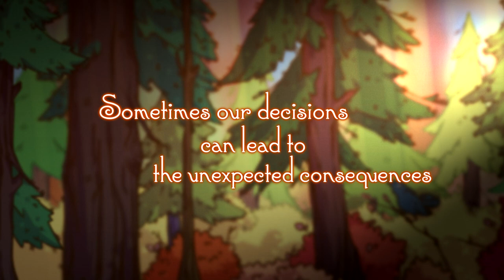Bewitched - Trailer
Bewitched is a Visual Novel full of adventures and quests in the world of magic where you have an incredible chance to become an apprentice of one of the most peculiar and charismatic witches.